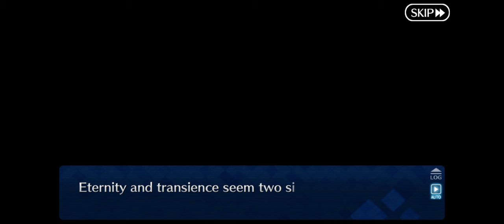Fate/Grand Order - Lady Reines' Case Files Plus Episode: A Fictitious Return | All Cutscenes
Lady Reines's Case Files Plus Episode A Fictitious Return

If you experience any de-sync, change your video quality to fix it (usually max quality)

Timestamps:

Another Awakening - 00:00
Fateful Ties - 06:10
Comrades - 08:50
Body Double - 12:20
Authentic Memories - 18:25
Rail Zeppelin - 23:11
Singularity Infiltration - 27:45
Whydunit - 29:57
Red Rhongomyniad - 43:59
Epilogue - 1:00:10